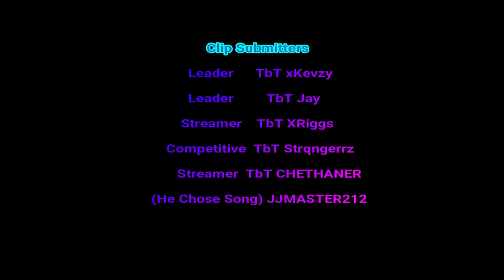TbT Clan & TbT xKevzy Presents - TrYhaRdZ | Fortnite: Battle Royale MONTAGE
Btw, this was my first ever REAL edit. Not bad for my first time.